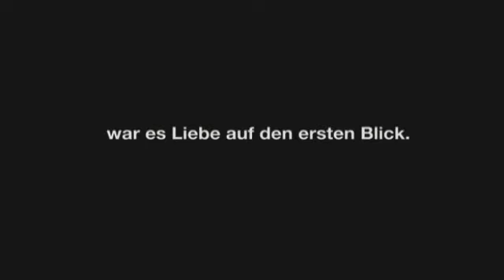Verrückt Nach Steve Film Trailer Deutsch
Sandra Bullock in einer romantischen Liebeskomödie. Mädchen liebt Kerl der sich erst nicht so richtig für sie begeistern kann. November 2009 in den Kinos